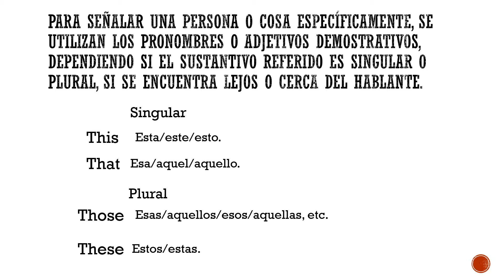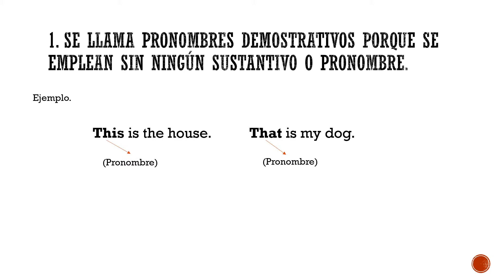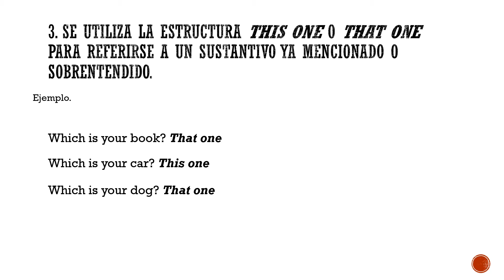Pronombres y adjetivos demostrativos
Este vídeo se relaciona mucho con la habilidad lectora y comprensiva de los textos por medio de pronombres y adjetivos espero que este vídeo les sea útil para practicar y aprender un poco mas